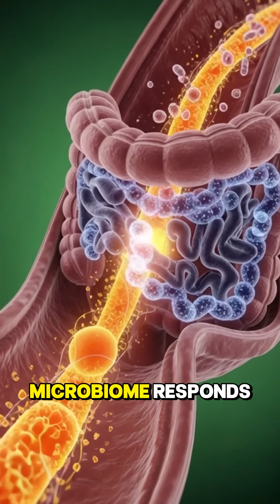What Happens When You Drink Orange Juice 🍊 Human Body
01-Human Body
02-Anatomy
03-3DAnimation
04-Medical Animation
05-Science Tok
06-AI Art
07-Medical Education
08-Digestive System
09-Gut Health
10-Brain Anatomy
11-Exploded View
12-Human Anatomy
13-Doctor Explains
14-Office Horror
15-Desk Gut
16-Gut Rot
17-Chair Kills
18-AI Vizualization
19- orange juice